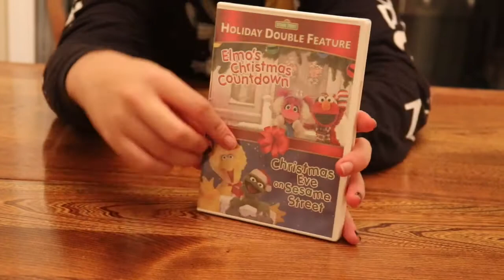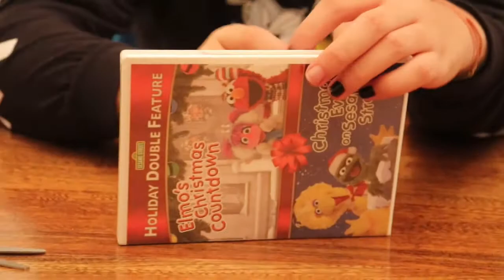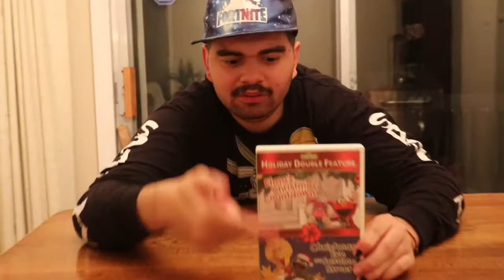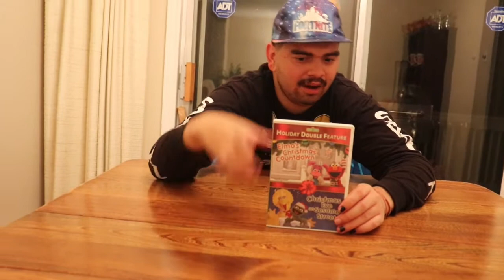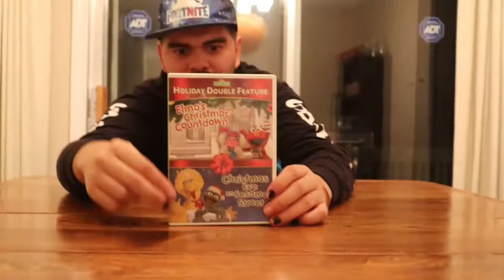holiday double feature elmo christmas and christmas eve on sesame street dvd review!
85 Tacoma drive Dartmouth Nova Scotia B2W3E0

Musically @jacobthibault